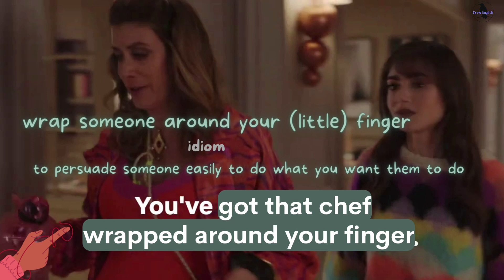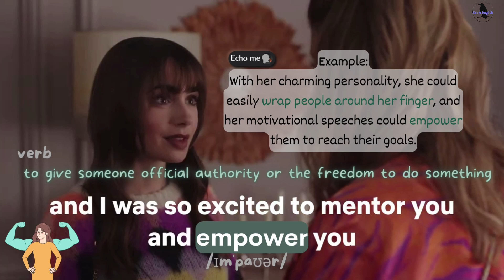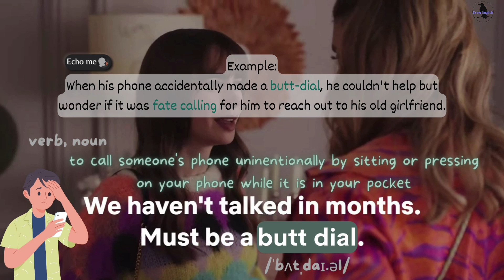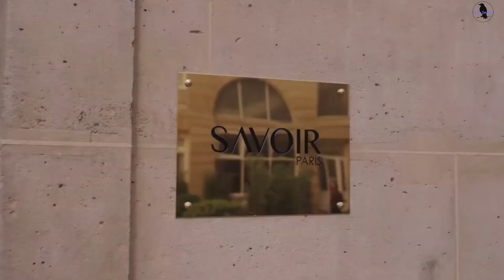Learn English with TV series/EMILY IN PARIS. Unlock fluent English.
What you can expect in this video:
Tsunami
Empower
Prep
Fate calling
Butt dial
Comb through
Pronto